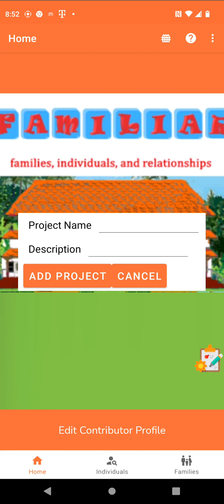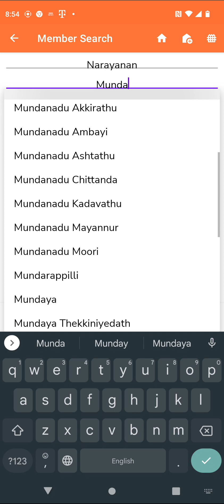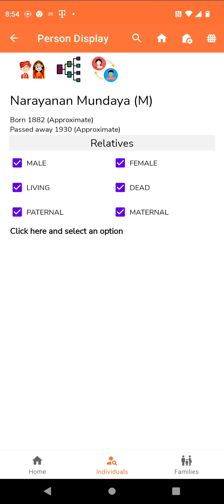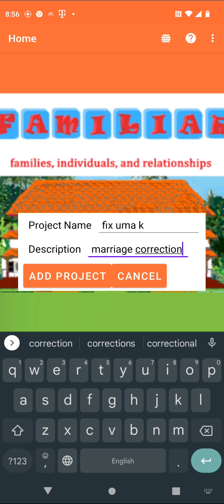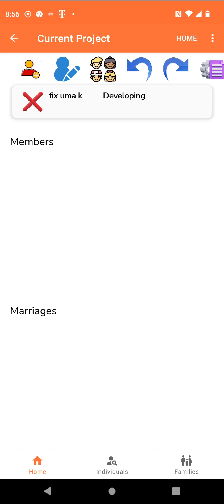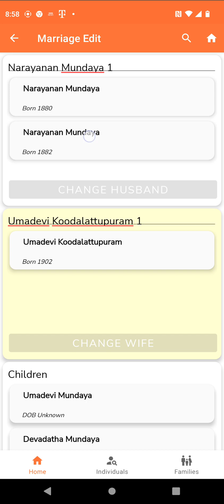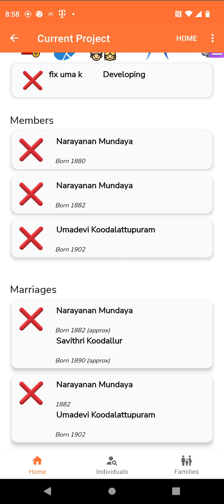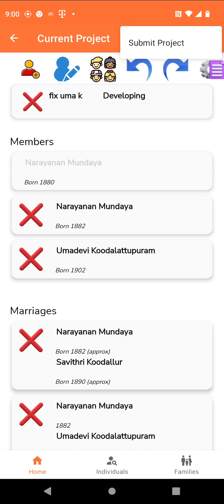A Real Example of Editing Using Familiar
Shows how to correct an actual mistake in recording a marriage.